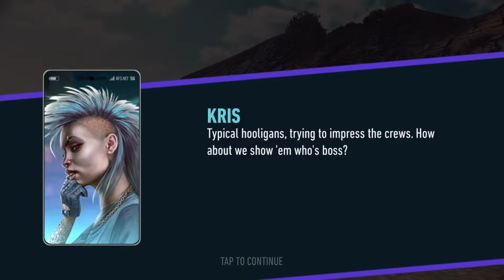Need For Speed No Limits - Jaguar E-Type Lightweight | West End Waves (Day 2 - Good Vibrations)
Summer's arrived in Blackridge and everyone's heading down to the bay for the big surfing competition, which is being run by Kelly alongside her friend, Australian street-artist George Rose, this year. Kelly wants you to help out with the event and make sure things run smooth and that her brother, Jaxon, doesn't cause any trouble. Do well enough and she'll let you keep that awesome Jaguar E-Type she lent you.

Isamu Ohira - From The East To The West